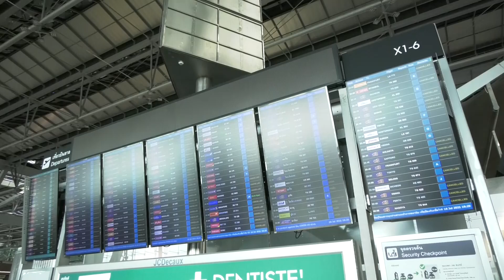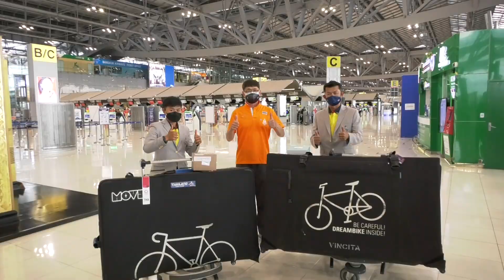นายกสมาคมกีฬาจักรยานฯให้กำลังใจจุฑาธิป นักกีฬาจักรยานฯในการแข่งขันโอลิมปิกเกมส์ ที่สนามบินสุวรรณภูมิ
“จุฑาธิป” ฟิตเต็มร้อยพร้อมชิงชัยโอลิมปิก
“เสธ.หมึก” ย้ำสู้อย่างเต็มที่แต่อย่าประมาท

 “บีซ” จุฑาธิป มณีพันธุ์ เดินทางถึงประเทศญี่ปุ่น โดยสวัสดิภาพ พร้อมลงชิงชัยใน “โอลิมปิกเกมส์ 2020” เผยสภาพร่างกายสมบูณรณ์ 100% และทำเวลาได้ดีขึ้น ยืนยันจะทำหน้าที่ให้ดีที่สุด เพื่อพี่น้องชาวไทยทุกคน ด้าน “โค้ชตั้ม” วิสุทธิ์ กสิยะพัท วางโปรแกรมให้ลงฝึกซ้อมทันที ขณะที่ “เสธ.หมึก” ขอให้ “จุฑาธิป” สู้อย่างเต็มที่ และต้องไม่ประมาทอย่างเด็ดขาด พร้อมขอแรงใจจากพี่น้องชาวไทยส่งใจเชียร์นักปั่นไทยด้วย

 “เสธ.หมึก” พลเอกเดชา เหมกระศรี นายกสมาคมกีฬาจักรยานแห่งประเทศไทย ในพระบรมราชูปถัมภ์ ได้เดินทางไปส่งพร้อมให้โอวาทแก่ “บีซ” ร้อยโทหญิง จุฑาธิป มณีพันธุ์ นักกีฬาจักรยานประเภทถนนหญิง และ “โค้ชตั้ม” พันจ่าอากาศเอก วิสุทธิ์ กสิยะพัท ผู้ฝึกสอนประเภทถนน ก่อนเดินทางไปแข่งขันโอลิมปิกเกมส์ 2020 ที่ประเทศญี่ปุ่น ด้วยสายการบินเจแปน แอร์ไลน์ เที่ยวบินที่ JL0034 เมื่อช่วงค่ำของวันที่ 16 กรกฎาคม ที่สนามบินสุวรรณภูมิ โดย พลเอกเดชา ได้มอบเงินเบี้ยเลี้ยงจำนวนหนึ่งให้แก่ จุฑาธิป และ โค้ชวิสุทธิ์ เพื่อเป็นขวัญและกำลังใจอีกด้วย

 พลเอกเดชา กล่าวว่า ตนเองได้มาส่ง จุฑาธิป กับ โค้ชวิสุทธิ์ เพื่อเป็นขวัญและกำลังใจ พร้อมทั้งให้โอวาส จุฑาธิป ว่าขอให้สู้อย่างเต็มที่ อย่าประมาท พยายามเกาะติดอยู่ในกลุ่มให้ได้ หากคู่แข่งที่เป็นกลุ่มนำเขากระชากหนี และเป็นพวกขาแรง เราอาจจะหลุดออกจากกลุ่มและถูกตัดเวลาได้ สิ่งที่ตนฝากความหวังไว้กับ จุฑาธิป และ โค้ชวิสุทธิ์ คือพยายามจบการแข่งขันแบบมีอันดับให้ได้ ส่วนการที่จะติด 1 ใน 10 ของการแข่งขันคงค่อนข้างลำบาก เพราะนักกีฬาที่ลงแข่งขันมีดีกรีระดับโลกทั้งนั้น ส่วนนักกีฬาจากทวีปเอเชีย มีเพียง 4 คน เป็นนักกีฬาเจ้าภาพญี่ปุ่น 2 คน จากเกาหลีใต้ 1 คน และ จุฑาธิป จากไทยอีก 1 คน ถือว่าเราก็สุดยอดในเอเชีย และเป็น 1 เดียวในอาเซียน แสดงให้เห็นว่ากีฬาจักรยานของไทยไม่น้อยหน้าใคร มีการพัฒนาการที่ดี สามารถผ่านเข้าไปแข่งขันในระดับโอลิมปิกเกมส์ได้

 “เสธ.หมึก” กล่าวอีกว่า หลังจาก จุฑาธิป กลับมาจากโอลิมปิกเกมส์ จะต้องกักตัวแป็นเวลา 14 วัน หลังจากนั้นก็จะเตรียมตัวเข้าร่วมการแข่งขันจักรยานไทยไกลนานาชาติ “ทัวร์ ออฟ ไทยแลนด์ 2021” ชิงถ้วยพระราชทานสมเด็จพระกนิษฐาธิราชเจ้า กรมสมเด็จพระเทพรัตนราชสุดาฯ สยามบรมราชกุมารี ซึ่งจะแข่งขันในรูปแบบชีวิตวิถีใหม่ New Normal (ไม่มีผู้ชม) ระหว่างวันที่ 16-25 กันยายน เส้นทางในจังหวัดสงขลา-สตูล-นครศรีธรรมราช-ตรัง-พัทลุง และปัตตานี จะเห็นได้ว่าสมาคกมีฬาจักรยานฯ ไม่เคยหยุดนิ่งอยู่กับที่ แม้ว่าจะมีสถานการณ์การแพร่ระบาดโรคไวรัสโควิด-19 ก็ตาม แต่เรายังทำงานกันตลอด สุดท้ายนี้ขอให้พี่น้องชาวไทยช่วยส่งกำลังใจให้กับ จุฑาธิป และทีมงาน ประสบความสำเร็จในการแข่งขันโอลิมปิกเกมส์ตามเป้าหมายทุกประการ

 ด้าน “บีซ” จุฑาธิป กล่าวว่า ก่อนออกเดินทางไปญี่ปุ่น มร.ลี เสี่ยว เล่อ โค้ชชาวจีน วางโปรแกรมซ้อมอย่างเข้มข้นด้วยการให้ปั่นทางไกลระยะทาง 70 กม. และปั่นขึ้นเขาเขียว ซึ่งโค้ชบอกว่าให้ปั่นไปเรื่อย ๆ โดยจะไม่จับเวลา แต่โค้ชก็แอบจับเวลา ปรากฏว่าตนเองและเพื่อนร่วมทีมคนอื่น ๆ ที่ซ้อมด้วยกันต่างทำเวลาได้ดีขึ้น ทั้งที่พวกเราไม่ได้ปั่นเร็วมากนัก หากเราเร่งสปีดเต็มที่ก็น่าจะทำเวลาได้ดีกว่านี้แน่นอน ถือว่าเป็นการซ้อมครั้งสำคัญก่อนขึ้นเครื่อง เนื่องจากเมื่อไปถึงประเทศญี่ปุ่นแล้วเรามีเวลาซ้อมน้อย และไม่รู้ว่าเส้นทางแข่งขันจริงจะเป็นอย่างไร ตอนนี้สภาพร่างกายสมบูรณ์ 100% และรู้สึกพละกำลังดีกว่าช่วงที่ผ่านมา เพราะดูจากการปั่นขึ้นเขาซึ่งเป็นจุดอ่อนของตนเอง แต่โค้ชลี แก้ไขจุดด้อยนี้ให้จนเห็นความแตกต่างได้อย่างชัดเจน

 “บีซ” กล่าวอีกว่า ขอฝากถึงแฟน ๆ กีฬาจักรยาน และพี่น้องชาวไทย ช่วยเป็นกำลังใจให้กับตนเองด้วย ขอขอบคุณทุกท่านที่เป็นกำลังใจให้ตลอดมา ขอขอบคุณ พลเอกเดชา เกมกระศรี นายกสมาคมฯ ที่ให้การดูแลเป็นอย่างดี ขอบคุณสตาฟฟ์โค้ชและเพื่นอร่วมทีม รวมทั้งเจ้าหน้าที่ที่เกี่ยวข้องทุกคน การแข่งขันโอลิมปิกเกมส์ครั้งนี้ ตนเองจะทุ่มเทกำลังทั้งหมดที่ฝึกซ้อมมา และนำแรงใจจากพี่น้องชาวไทย รวมทั้งเพื่อน ๆ ร่วมทีม มาเป็นกำลังใจในการแข่งขัน ตนเองจะสู้อย่างเต็มที่ และจะทำหน้าที่ให้ดีที่สุด

 ล่าสุด เมื่อเวลาประมาณ 08.00 น. ของวันที่ 17 กรกฎาคม ตามเวลาประเทศญี่ปุ่น จุฑาธิป และโค้ชวิสุทธิ์ พร้อมคณะนักกีฬาทัพไทยชุดใหญ่ได้เดินทางถึงกรุงโตเกียว ประเทศญี่ปุ่น โดยสวัสดิภาพ คณะนักกีฬาและเจ้าหน้าที่ทุกคนต้องผ่านพิธีการตรวจเอกสารต่าง ๆ และผ่านการตรวจหาเชื้อไวรัสโควิด-19 ที่สนามบิน ใช้เวลานานกว่า 3 ชั่วโมง หลังจากนั้น จุฑาธิป และโค้ชวิสุทธิ์ ได้เดินทางด้วยรถบัสต่อไปยังเมืองคาวากูจิโกะ จังหวัดยามานาชิ ใช้เวลาอีกประมาณ 3 ชั่วโมง เพื่อเข้าพักในโรงแรมฟูจิ เลค ใกล้กับภูเขาไฟฟูจิ ห่างจากกรุงโตเกียวราว 130 กม.

 “โค้ชตั้ม” พ.อ.อ.วิสุทธิ์ กล่าวว่า ทางเจ้าภาพจัดให้เข้าพักในโรงแรมที่ทำเป็น “บับเบิ้ล ควอรันทีน” คือให้อยู่แต่ในโรงแรมห้ามออกไปข้างนอกเด็ดขาด ยกเว้นตอนออกไปซ้อมเท่านั้น แต่จะมีการคุมเข้มอย่างเต็มที่ ซึ่งระหว่างที่ตนเอง กับ จุฑาธิป เดินทางมาจากสนามบิน รบบัสจอดพักให้เข้าห้องน้ำ 15 นาที ยังมีเจ้าหน้าที่เดินล้อมหน้า-หลัง และไปเข้าห้องน้ำที่จัดเตรียมไว้ให้โดยเฉพาะ ส่วนสภาพห้องพักถือว่าดีมาก เป็นโรงแรมระดับ 4-5 ดาว มองออกไปข้างนอกเห็นภูเขาไฟฟูจิอย่างโดดเด่น ซึ่งตนวางแผนให้ จุฑาธิป ออกไปซ้อมทันที หรือถ้าหากยังออกไปไม่ได้ก็จะให้ปั่นบนเทรนเนอร์แทน.